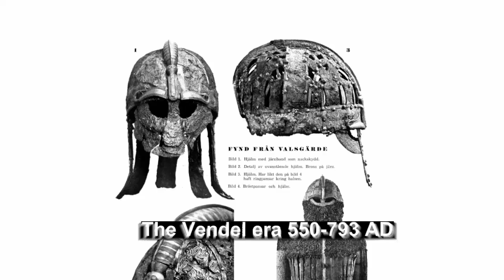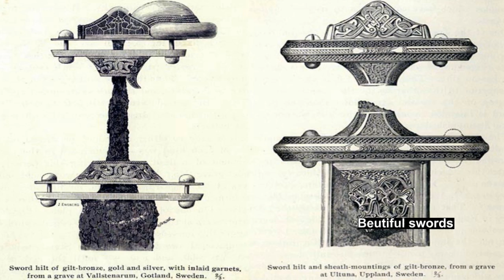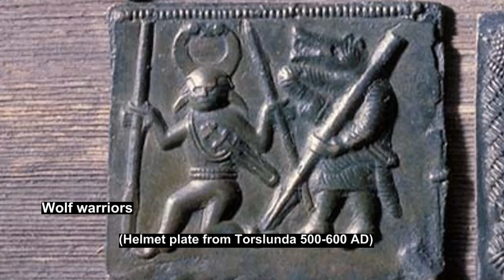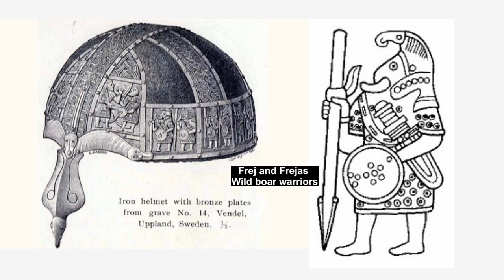Vendel Period 550-793 AD (Wolf,Bear,Wild boar,Bird warriors and Horned warriors)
The Vendel era 550-793 AD
In Scandinavia, the Germanic clan society was still very much alive.
In Uppland, in what today is the east-central part of Sweden, Old Uppsala was probably the centre of religious and political life. It had both a well-known sacred grove and great Royal Mounds plus Great pillar colonnades one over 900 meter and the other was atleast 500 meter. In February 2014 showed the oldest samples from the woden pillars that the oldest ones was 2800 years old. So the wooden pillars was erected and in use during a time period of atleast 1400 years.
Experts believes the pillars would have been atleast around 7-8 m high and each pillar was supported with 1,5 ton stone.
The Vendel Age was a time characterised by the appearance of stirrups and a powerful mounted warrior elite in Sweden, which rich graves in for instance Valsgärde and Vendel.
Swedish expeditions was active to explore the waterways of what was to become Kievian Rus at this time.
Games were popular, as is shown in finds of tafl games, including pawns and dice.
Snorri's account that Adils had the best horses of his days, and the Gothic historian Jordanes' account that the Swedes of the 6th century were famed for their horses find support in archaeology.

Beowulf is an  Old English epic poem consisting of 3182 alliterative long lines, set in the early Vendel era in Scandinavia, commonly cited as one of the most important works of Anglo-Saxon literature to the fact that it is the oldest surviving epic poem of Old English and also the earliest vernacular English literature.

Animalistic warriors as Wolf, Bear, Wild boar warriors are depicted from this age plus warriors with (raven) bird figures and horned warriors on their helmets.

Music. Audiomachine - Triumph, Audimachine - Existence,
Audiomachine - And the Heavens Shall Tremble